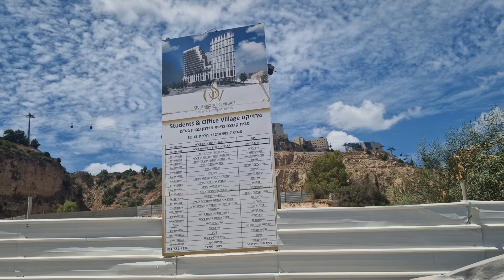בניית כפר סטודנטים במחצבת 4.5 בנשר. ערמות העפר גדלו מאד. יהיה מוכן בעוד 2.5 שנים לערך 28/7//2024